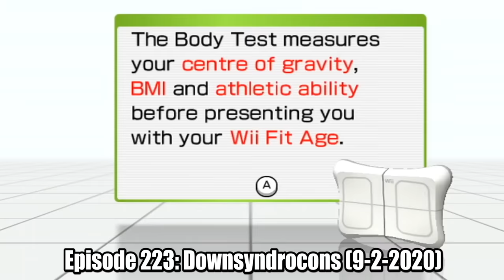Here's To You Mrs. Robinson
The Graduate (1967)
Episode 223: Downsyndrocons (9-2-2020)